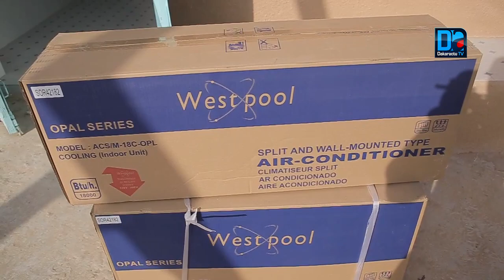RUFISQUE / Réfection de la morgue de Dangou : « c’est nous les natif